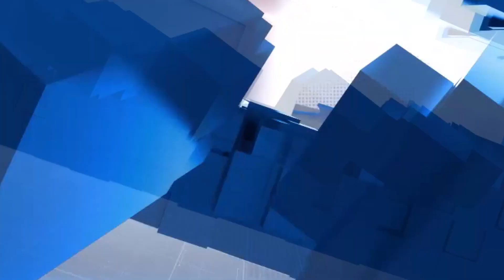ભાવનગર મહાનગરપાલિકા ડ્રનેજ વિભાગના સફાઈ કામદારોને કાયમી ભરતી માટે રજુઆત કરવામાં આવી હતી.